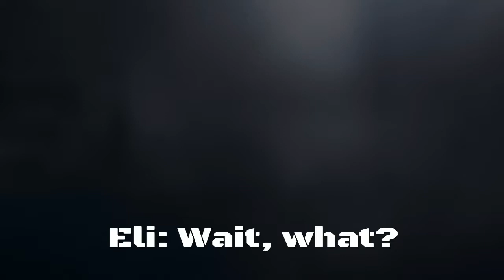BILL NYE PLAYS RAINBOW SIX SIEGE!